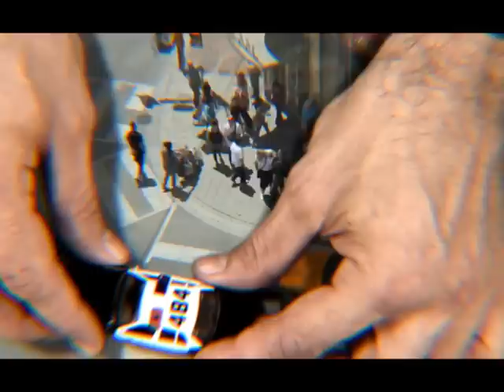Lyapis Trubetskoy Ya veryu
taken from the compilation
LUNAPARK - The Sound of Russia today
2 November 2012